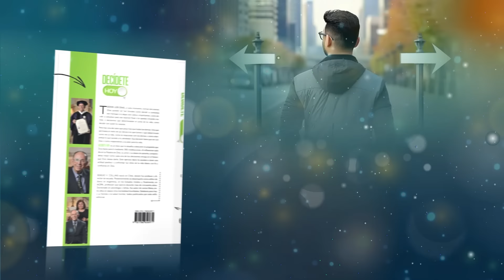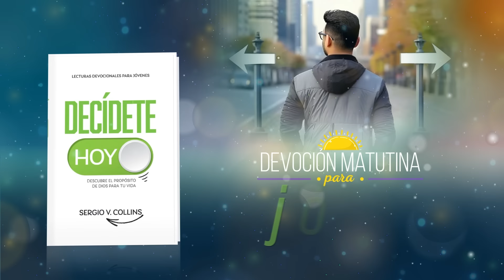Devoción Matutina Para Jóvenes - 10 de Junio del 2024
10 DE JUNIO
NO SOMOS PERFECTOS
«Señor, tú eres nuestro padre; nosotros somos el barro, tú nuestro alfarero; ¡todos fuimos hechos por ti mismo!» (Isaías 64: 8).

¿Sabías que algunas de las obras de arte más famosas del mundo tienen imperfecciones? Por ejemplo, la Mona Lisa de Leonardo da Vinci no tiene cejas ni pestañas; la cabeza, manos y torso del David de Miguel Ángel son más grandes de lo estipulado según las proporciones clásicas; y la torre de Pisa tiene una inclinación de casi cuatro grados.

Sin embargo, estas imperfecciones no les quitan valor ni belleza a estas obras. Al contrario, las hacen más únicas, interesantes y admirables. Muchas personas viajan miles de kilómetros para verlas y apreciarlas.

Lo mismo pasa con nosotros. Somos obras de arte creadas por Dios. Él nos hizo a su imagen y semejanza, y nos dio dones y talentos para glorificarlo. Pero también somos imperfectos. Cometemos errores y nos involucramos en pecados que nos alejan de él y de su plan.

Pero eso no significa que Dios nos rechace o nos desprecie. Al contrario, él nos ama con un amor incondicional y eterno. Él nos dice: «Te basta con mi gracia, pues mi poder se perfecciona en la debilidad» (2 Corintios 12: 9). Él nos ofrece su perdón y su gracia a través de Jesucristo, y nos restaura como sus hijos e hijas. Él nos transforma y nos perfecciona conforme a su voluntad.

¿Has experimentado el amor y la gracia de Dios en tu vida? ¿Has aceptado tu imperfección y su perfección? ¿Has dejado que él te moldee y te use como su obra maestra?

Tú eres la obra de arte de Dios. Él te valora no por lo que eres, sino por lo que puedes llegar a ser en él. Él te da un propósito y un destino en su reino. Él te hace brillar y te muestra al mundo como un testimonio de su gloria.

No procures ser perfecto fuera de Dios, más bien reconoce su perfección y tu necesidad de su gracia. Acepta tu condición humana, pero también su obra divina en tu vida. No somos perfectos, pero él sí lo es. Y él nos ama y nos hace partícipes de su perfección.

Eres una obra de arte única e irrepetible, creada por el mejor artista del universo. ¡Glorifica a Dios con tu vida! ¿Qué vas a hacer hoy para vivir como una obra de arte de Dios?